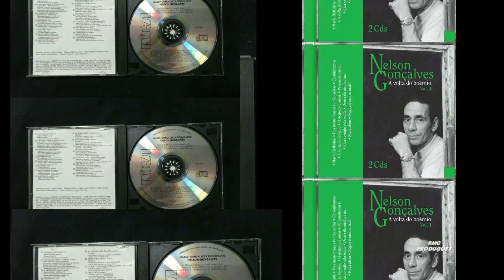SE ACASO VOCÊ CHEGASSE 1986 NELSON GONÇALVES HD 720p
SE ACASO VOCÊ CHEGASSE               ( 1986 )

Nelson Gonçalves / Elza  Soares

Se acaso você chegasse
No meu chatô encontrasse
Aquela mulher
Que você gostou

Será que tinha coragem
De trocar nossa amizade
Por ela que já
Lhe abandonou

Eu falo porque esta dona
Já mora no meu barraco
À beira de um regato
E um bosque em flor

De dia me lava a roupa
De noite me beija a boca
E assim nós vamos vivendo de amor

Compositor:      (  Lupicínio Rodrigues e Felisberto Martins  )